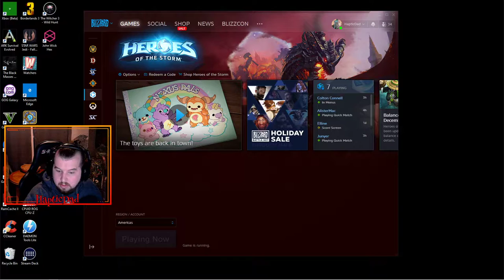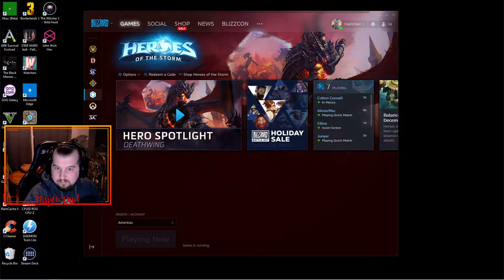Heroes of the Storm with Colton